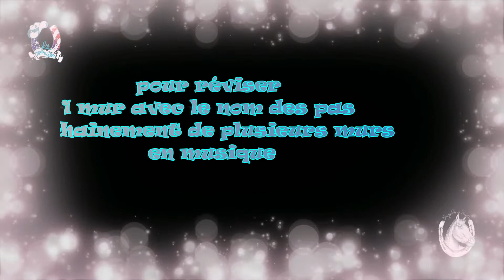" BACK TO THE START " de Hayley WHEATLEY - Démo - Léa Country Dance, débutant - Michael SCHULTE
pour réviser
MUSIQUE « Back to the Start » Michael SCHULTE - Bpm 130
CHOREGRAPHE Hayley WHEATLEY Uk - Feb. 2019
Niveau débutant 32 temps 4 murs 1 restart sur le 5è mur après 16 comptes